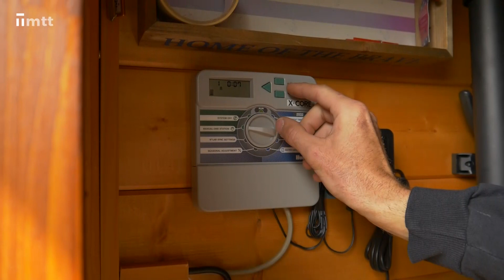Teraz to uz viete - Exteriér - premiéra 19. 6. 2019